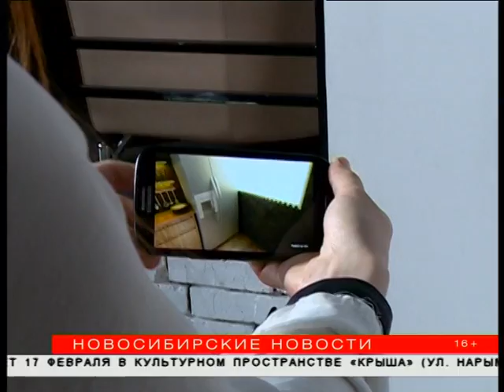Новосибирские дизайнеры смогут повысить квалификацию на курсах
О главных мировых трендах и новых веяниях расскажут новосибирским дизайнерам на специальных курсах. В Сибирской ассоциации дизайнеров и архитекторов ставят амбициозные цели. В Новосибирске должны быть свои звёзды, чьи услуги будут востребованы по всей России. Такие профессионалы высочайшего уровня будут полезны для города и смогут сделать его красивее и удобнее. А для того чтобы такие дизайнеры появились, нужно создавать подходящие условия.